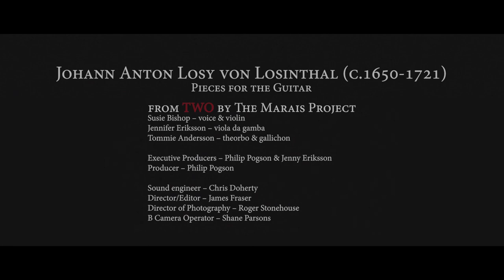Johann Anton Losy von Losinthal - Pieces for the Guitar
'Pieces for guitar' by Johann Anton Losy von Losinthal (c.1650-1721) is performed by Tommie Andersson, baroque guitar. It is part of The Marais Project's 'Two' project.

'Two' brings together the nationally renowned talents of Marais Project founding members, Jennifer Eriksson, viola da gamba, and Tommie Andersson, gallichon, theorbo and baroque guitar, in a seldom heard way. Each plays alternate brackets of solos on their respective instruments before embarking on a joint performance of a splendid suite by Marin Marais. Guest artist, Susie Bishop voice, joins them for a gorgeous encore.

The full version of 'Two' is also available as a hard copy CD, download or streaming on major platforms.

Film directed by James Fraser.

Jenny Eriksson - viola da gamba
Tommie Andersson - theorbo, baroque guitar and gallichon
Chris Doherty - sound engineer
Philip Pogson - Producer